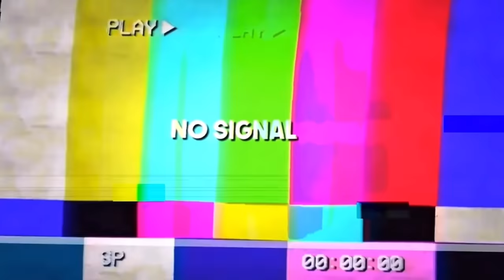YouTuber FLIRTS With Me In Front Of My Boyfriend…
My boyfriend meets Emilee Is Daddy... I can't believe this happened!